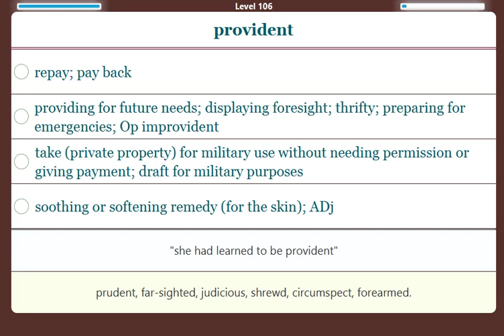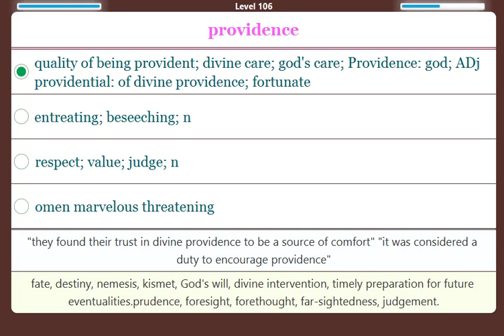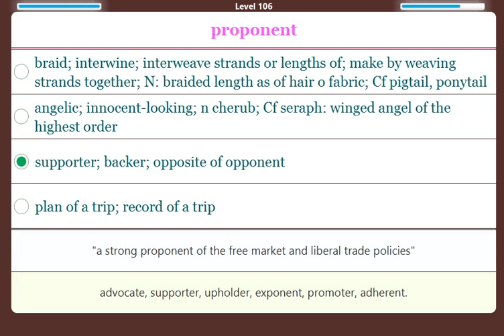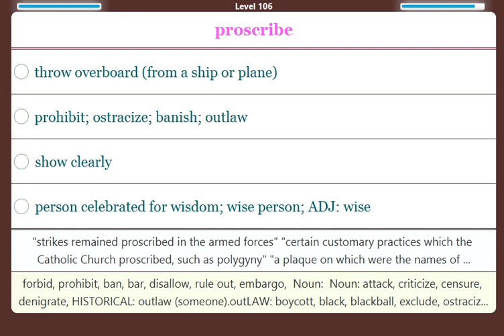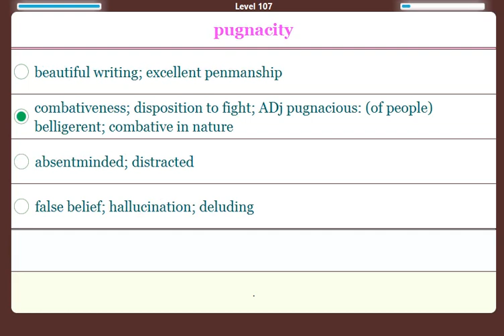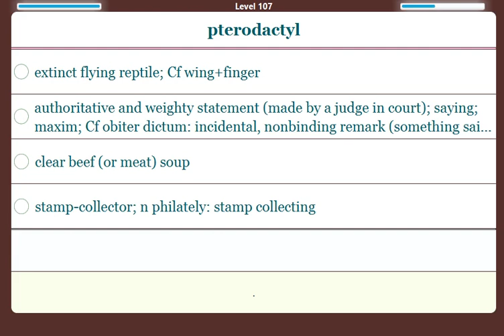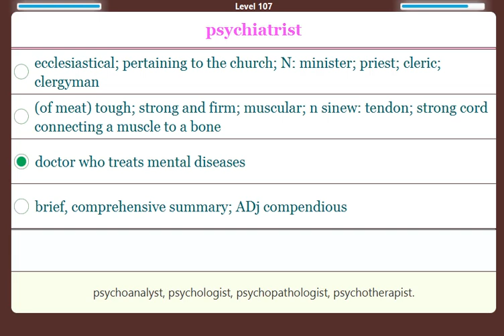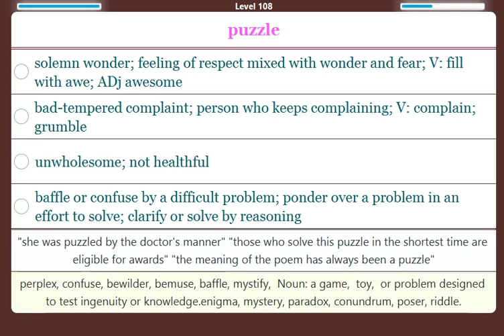Fire English Level 106-108 GRE, IELETS, TOEFL Vocabulary